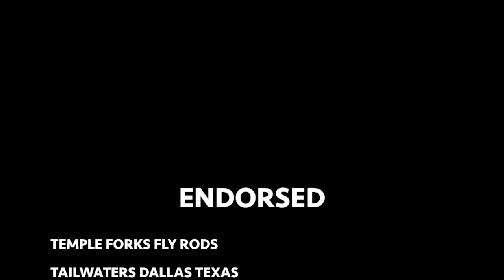Fly Fishing News Report Texas on the Monday Morning Sidewalk - for the Love of Fly Fishing! 10-13-14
Texas Fly Fishing Monday Morning Report. Fly fishing in Texas and other information for fly fishers. Hatch Outdoors, Simms Pros, TFO Fly Fishing, Tailwaters Dallas and Howler Brothers -- all provide the gear that helps keep these reports coming to you.